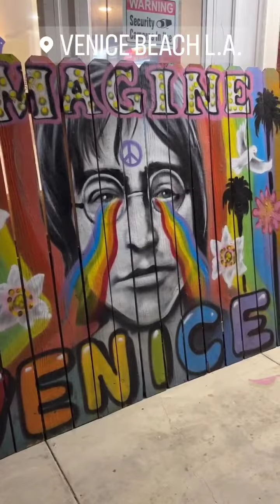Тимофей Кошарный (Instagram stories от 17.07.23)